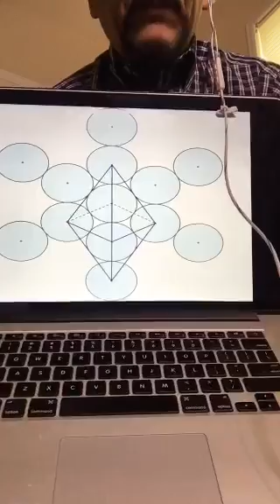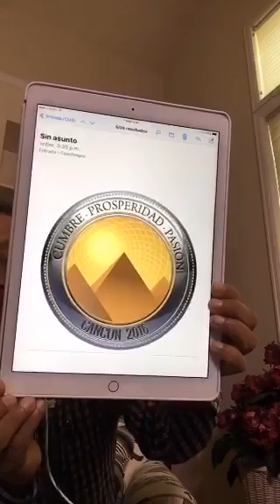Revelando los secretos detrás de "Octaedro es el Aire, La Energia Femenina"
En este video, conocerás los secretos detrás de "Octaedro es el Aire, La Energia Femenina". Durante este tiempo me he encontrado con muchas personas que están buscando soluciones a su vida.
En este video voy a revelar todos los secretos detrás de esta terapia, que va a ayudarles a mejorar su salud mental, emocional, corporal y sexual. Espero que el video te sea de ayuda.